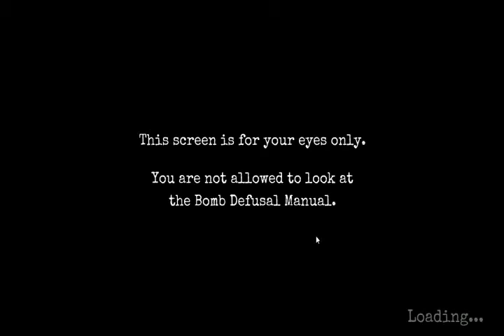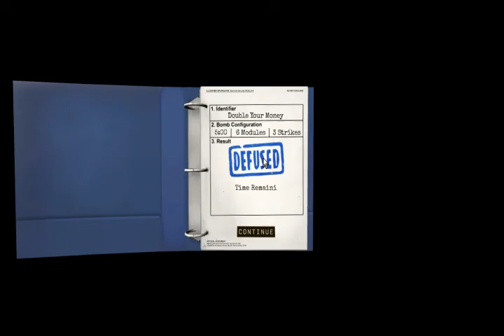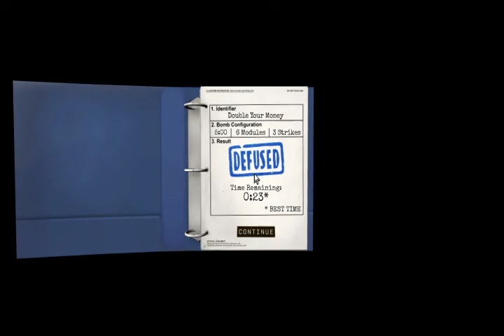Keep talking and nobody explodes | parte 1 | darq y mikimoco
por ahora la primera entrega "real" del juego y la anterior fue un "trailer" por que mas adelante nos pasaran cosas peores